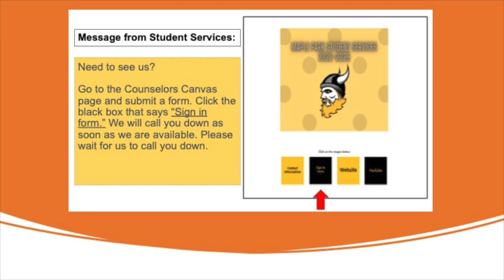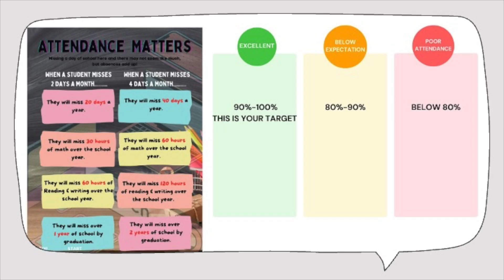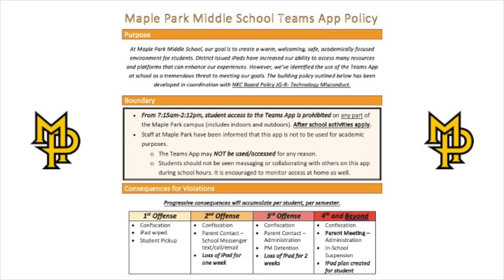Announcements 09 27 2024